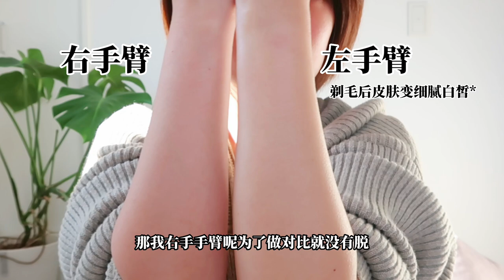除毛儀怎麼選？2款新舊實際使用心得 毛髮濃郁也可以在家自己除毛！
這期是ulike受到邀請，讓我實際使用一下新款的Air3
來感受下舊款新款的區別
不得不說這次新款有了很多改進，
特別是傻瓜式的模式選擇，不再煩惱這個部位該用什麼檔位了
還有特別讓我心動的是有了更人性化的連打模式，
真的就接觸皮膚就直接發射就好，太輕鬆了啦！
不過舊款我覺得也有很好的優點，
具體的升級點和哪一款更適合怎樣的人群，
我都在片尾總結好了！
大家就看影片來判斷吧～～

～以下是優惠和禮品信息～

可以獲得折扣：NT$300/RM40/S$10
下單時記得備注【COCO】
可以獲得牙機一台喔！千萬不要忘記
（價值NT$1899/RM299/S$99的沖）

購買🔗

 ‣‣ 微博              ►:@熊貓妹子在東京喲
 ‣‣ 小红书         ►：熊貓妹子在東京喲